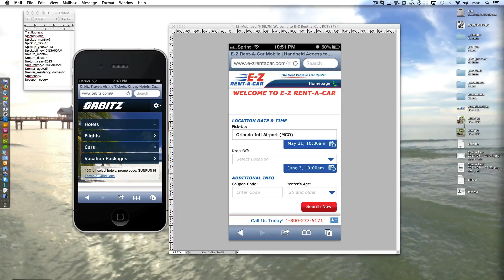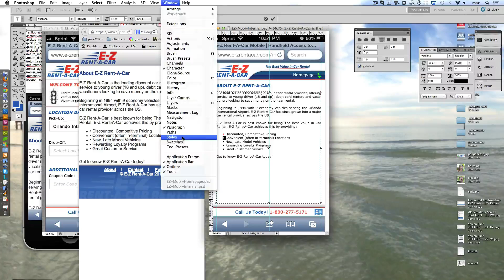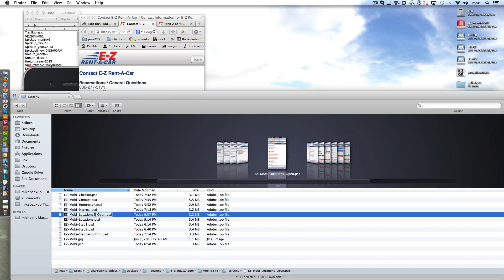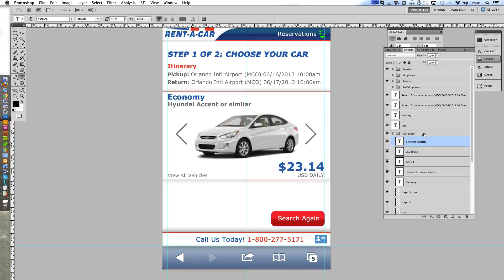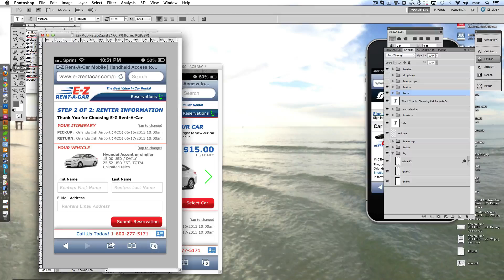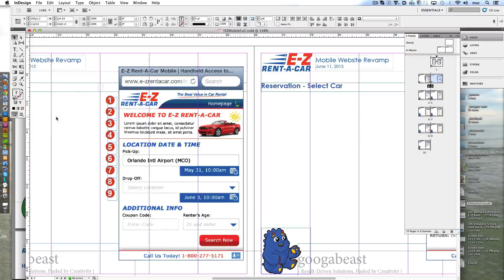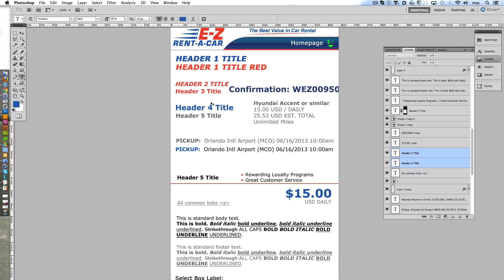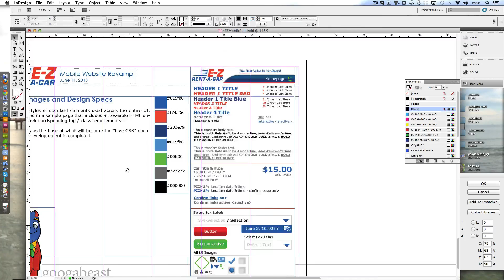E-Z Rent-A-Car Mobi Design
Photoshop design of a 320px resolution mobile site. Ten screens total developed including homepage, reservations system, internal pages and locations.